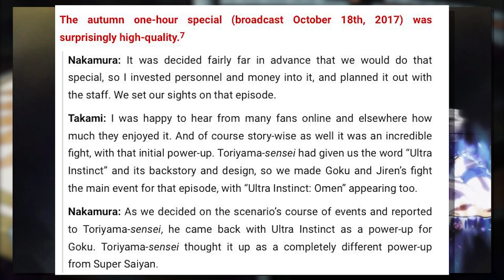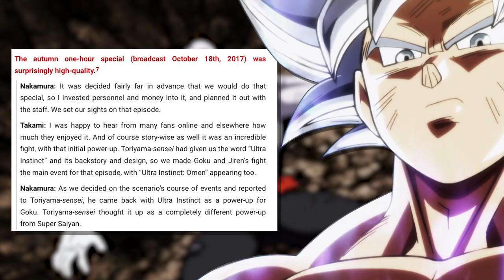Is ULTRA INSTINCT a FORM or a TECHNIQUE? EXPLAINED! - Dragon Ball Super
I’ve known for quite some time that there has been a lot of confusion surrounding it as people try to grapple with the idea of whether or not it is a form, technique, or something more. I’ll explain to you everything about Ultra Instinct that we know, to show you both positions for why people it’s a form or technique, and I’ll end with my theory of why Ultra Instinct is so different for Goku then Whis or Beerus in the manga.